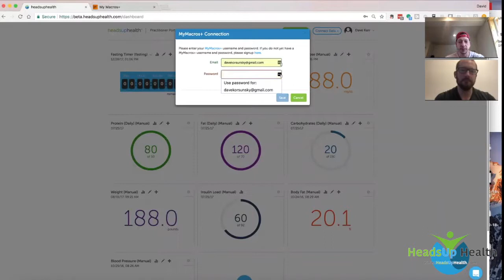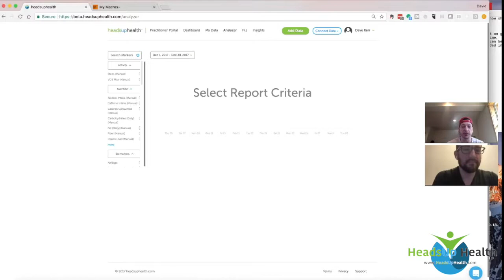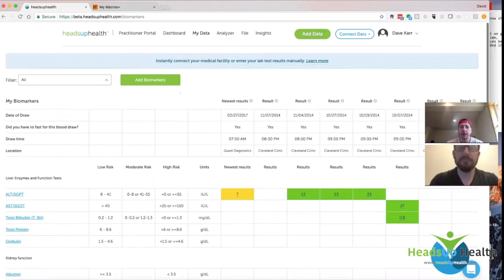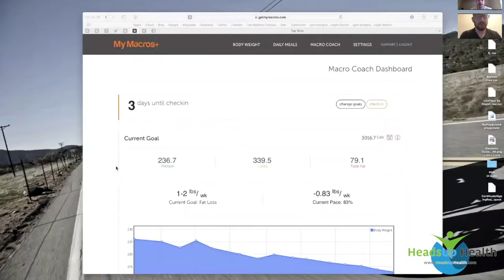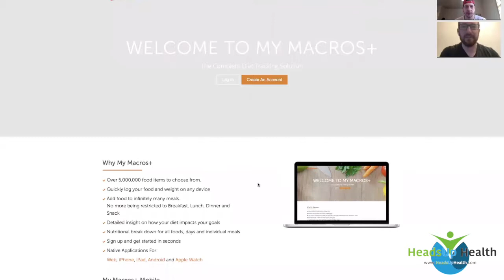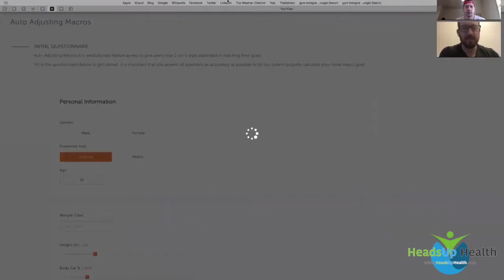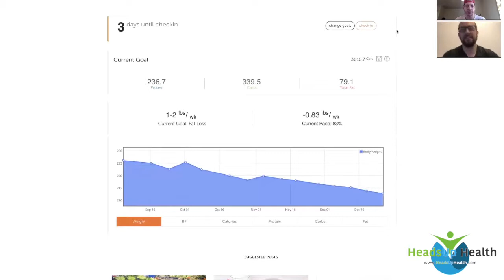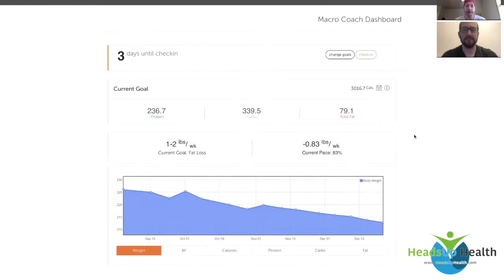Data-Driven Health Radio Episode 2 – Mastering Your Macros with Jason Loewy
Why should you track your macros and how can it improve your health?

We’re excited to chat with Jason Loewy, the founder and CEO of My Macros+, a diet tracking app that integrates with Heads Up Health. This integration empowers people to take control of their health, giving people the ability to trend their health data over time.

A bodybuilder with a computer science degree, Jason built a nutrition tracking app after being frustrated by the lack of in-depth data about what he was eating. Wanting it to be customizable and not overwhelming, he created an app that a super-user, as well as a beginner, could use.

In this episode, you’ll learn:

-Tracking tips and tricks you may not be aware of
Why tracking and weighing your food is worth the effort
-What motivated Jason to build this diet app and the technology used
-How My Macros+ integrates with Heads Up Health
-How the Heads Up Health integration can help you trend your health -data over time, comparing metrics (e.g., carbohydrate intake to fasting blood sugar or ketones), and help you to see how what you’re eating affects markers of disease (e.g., inflammation levels)
-My Macros+ newest coaching feature
-Tips for entrepreneurs
-Jason’s best practices for staying healthy

4.  Food scale: